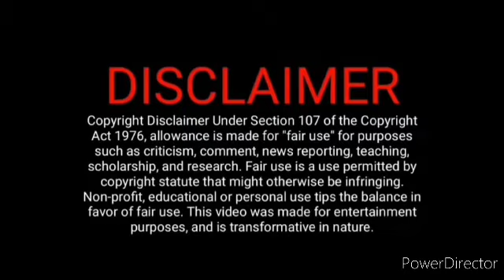இங்கிலீஷ் பேசும் பொம்மி